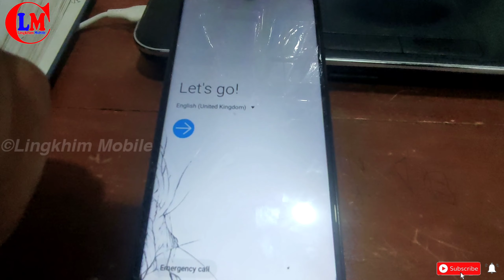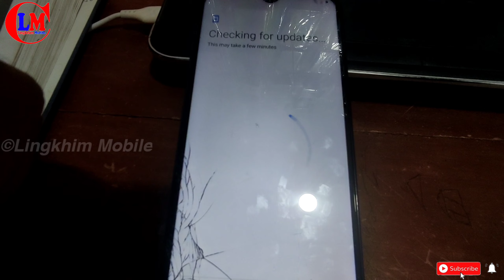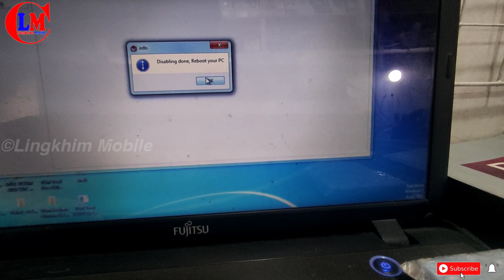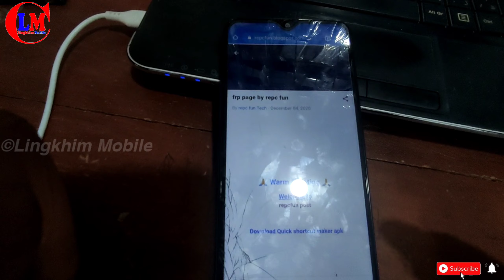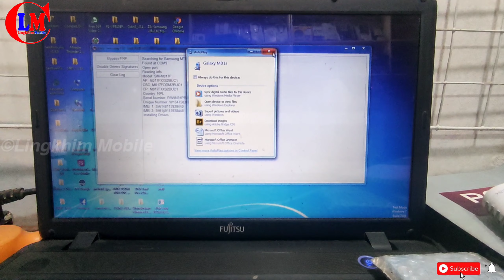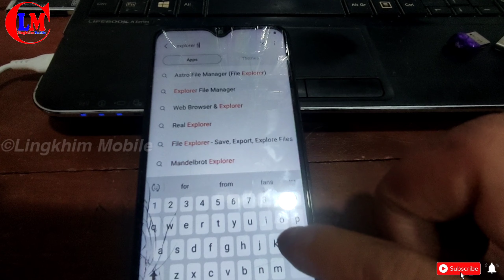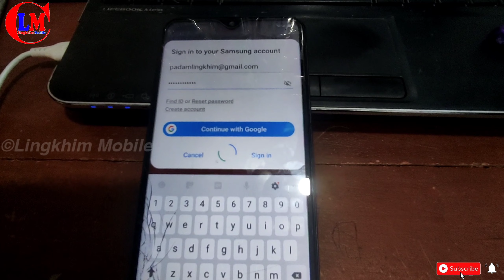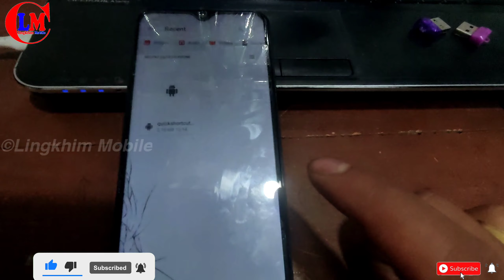Samsung M01s / M01S frp bypass / FRP BYPASS/GOOGLE ACCOUNT REMOVE 2021 |Without PC